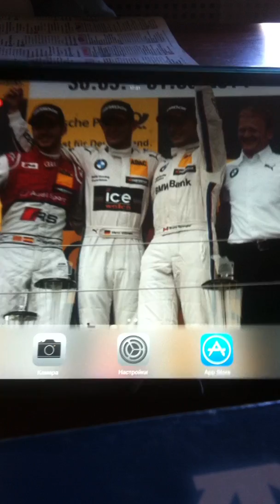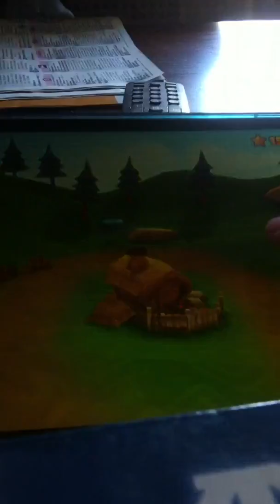Let's play #1 ,,Frizbee forever" 2 часть знакомство #1